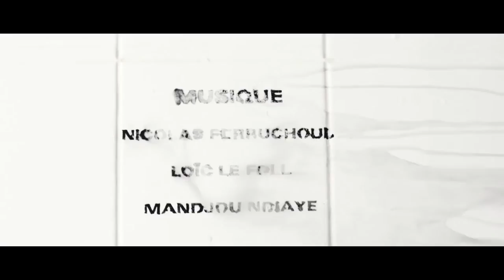Animal Noir - #9 CENE